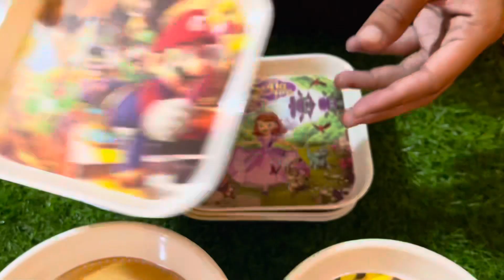One cup serving tray with different articles at wholesale prize